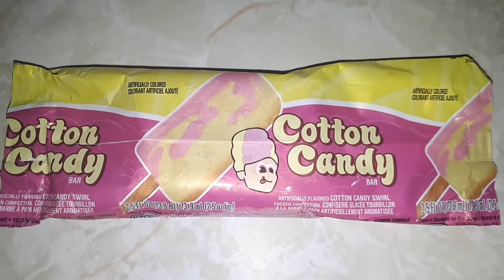Buying Ice Cream From The Dickie Dee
Dickie Dee Winnipeg